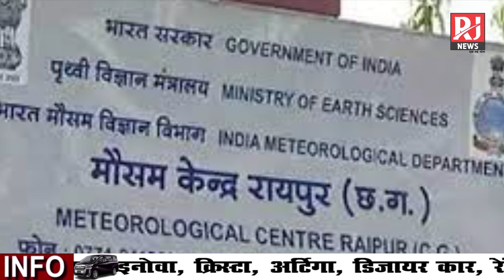CG News : बीजापुर जिले में सबसे ज्यादा बारिश इसी बिच विधायक विक्रम मंडावी का एक वीडियो आया सामने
CG News: Highest rainfall in Bijapur district. Meanwhile, a video of MLA Vikram Mandavi surfaced